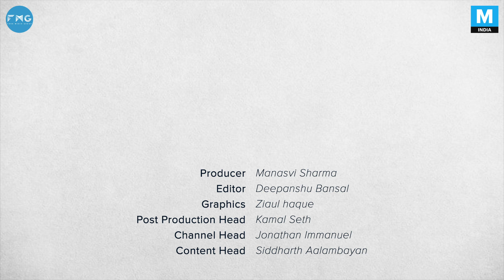Fabulous Lives Of Bollywood Wives On "Rumors, Advice, And Worst Fashion Sense on Mashable India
The Fabulous Lives Of Bollywood Wives Maheep Kapoor, Bhavana Pandey, Neelam Kothari, and Seema Khan talk about the rumors, worst fashion sense, and share some secrets about their lives on Mashable India.